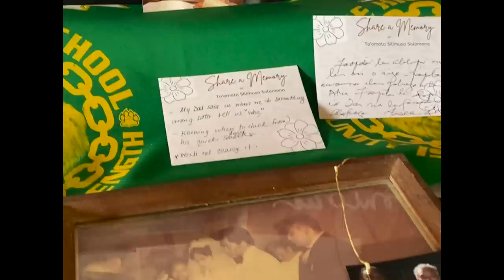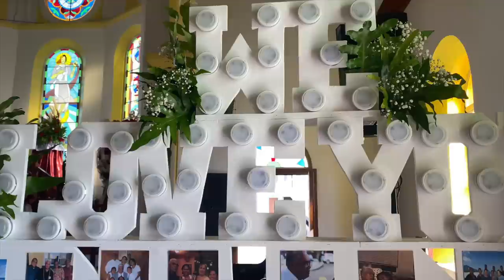Afioga To'omata Silimusa Solomona Celebration of Life Family Service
Funeral Service for To'omata Silimusa Solomona Day 1.

SnS Media does not own the rights to the songs on this video.

Pese Lotu - EFKS Tusi Pese 380 - Ia fai ma sulu e mumū (Piano Instrumental)
Composer of this tune:  Don Wrtyzen "To be what you want me to be"
Acknowledgement:  Rev.  Atiliai M. Tofaeono, USA.
Lyrics:  EFKS Tusi Pese 380
Translation:  Rev. James Edward Newell [Misionare - London Missionary Society – 1880 to 1910]

IA FAI MA SULU E MUMU - Aufaipese/Autalavou EFKS TULAELE 2004
Volume 1: Track 12,
Composer: Unknown,
Lyrics 'Pese & Viiga 380',
Recording & Mastering: Keila Records

SONG: Daddy Ea
OWNER: Richard Parker